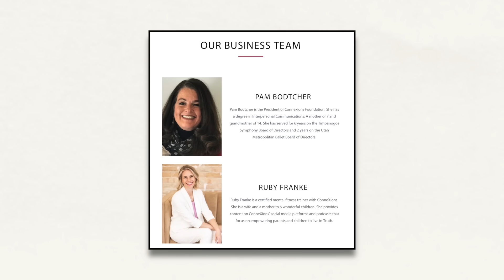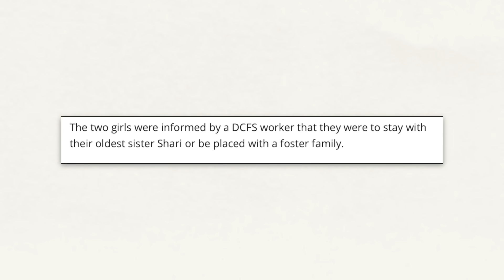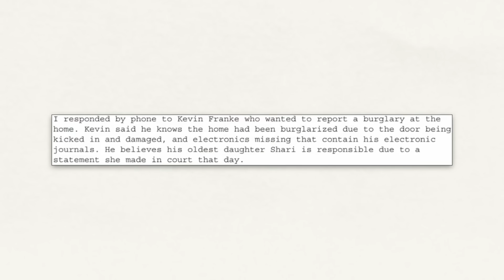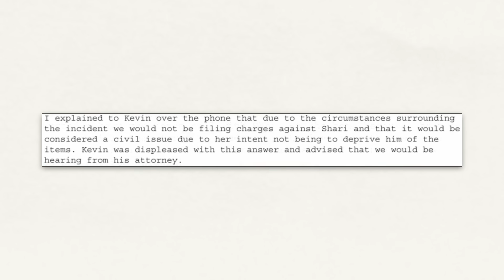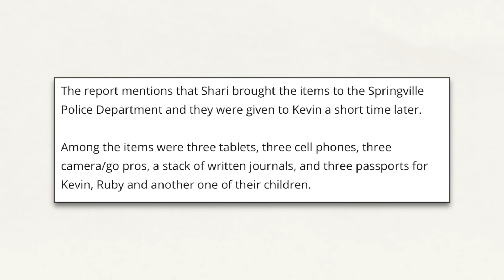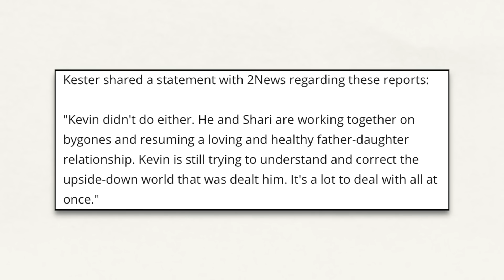8 PASSENGERS SITUATION GETS WORSE ... KEVIN FRANKE EXPOSED (tried to charge shari)